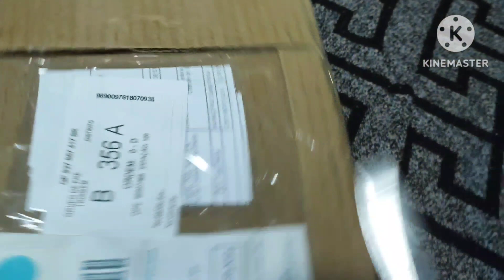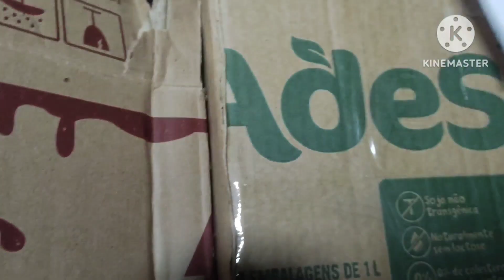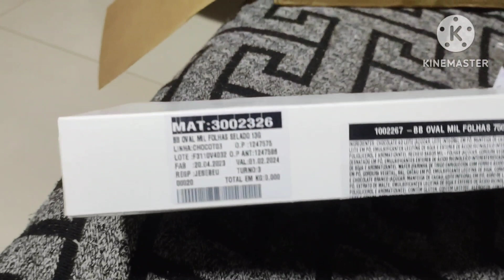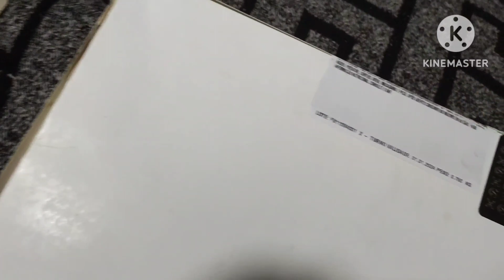Incrível chocolate da Cacau Show muito barato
Como conseguir comprar chocolate da Cacau show muito Barato